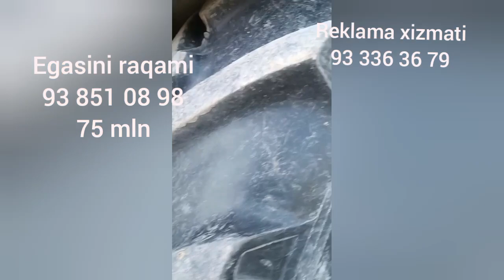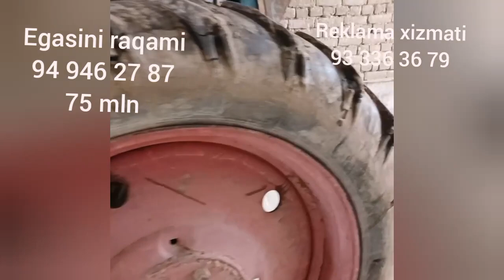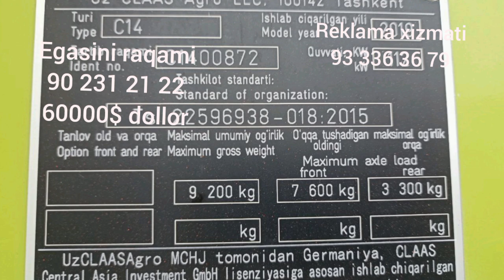2024 25 yanvar barch mtz ttz kambain narxlari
2024 25 yanvar barch mtz ttz kambain narxlari